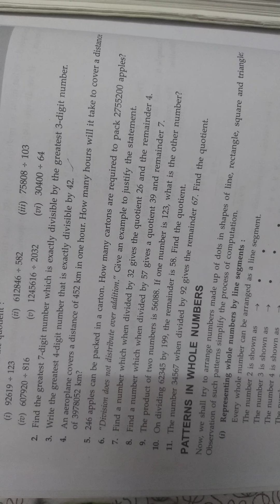Class -6 , Maths (Part - 2 of Ex- 2.5)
Whole Numbers